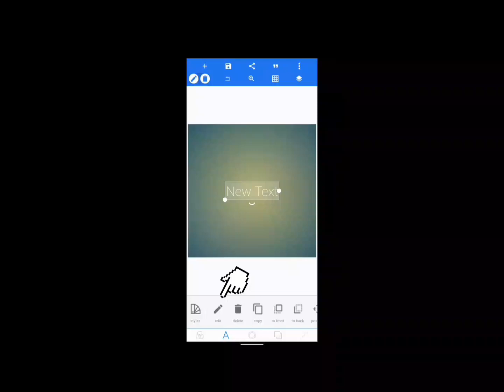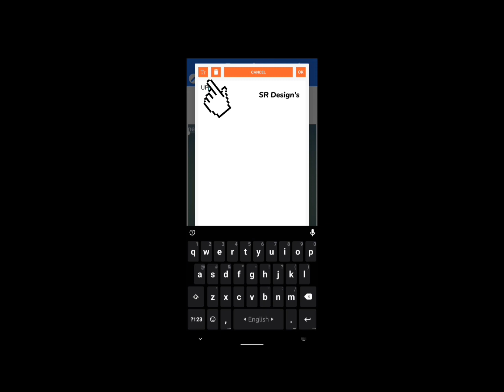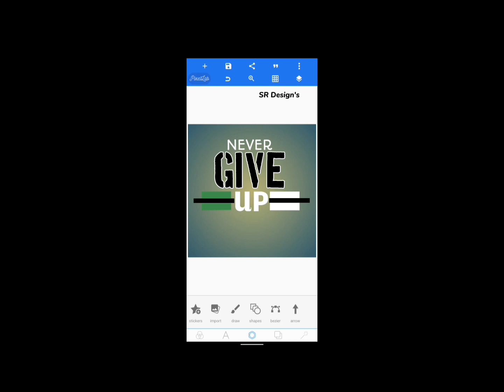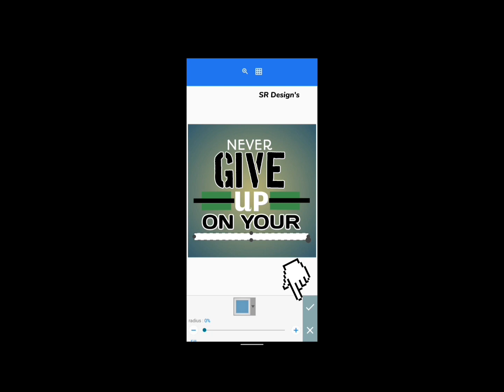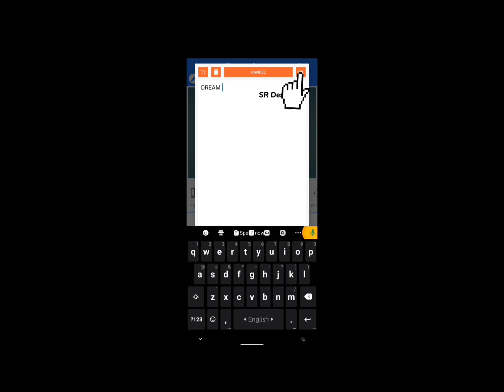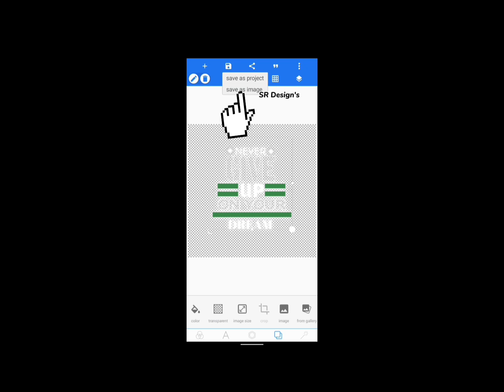How to make a T-shirt design in pixel app 😇